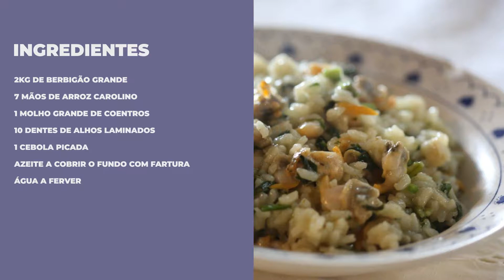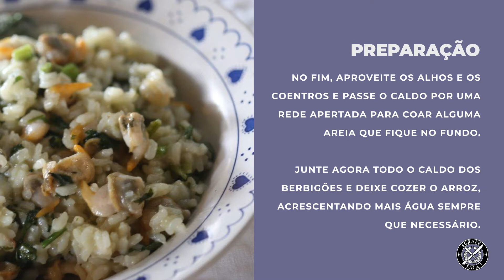Arroz Rico de Berbigão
Já não é a primeira vez que faço este arroz, desta vez acrescentei-lhe cebola para fica mais cremoso.